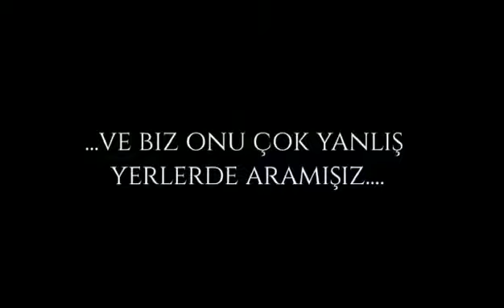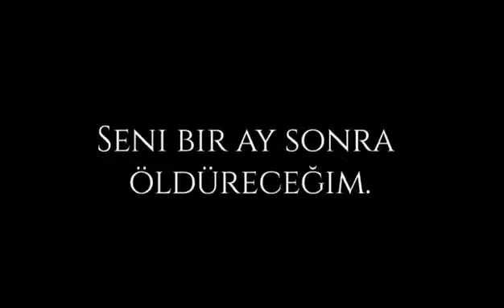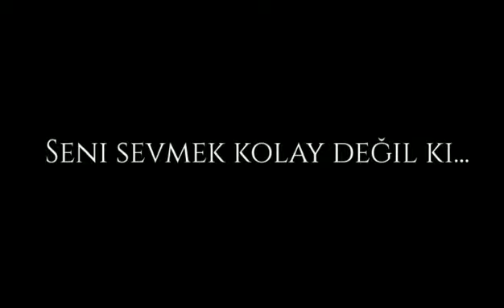3 kere 5 Cinnet